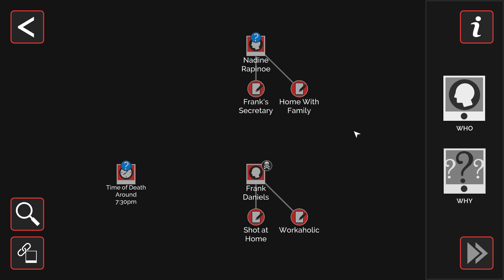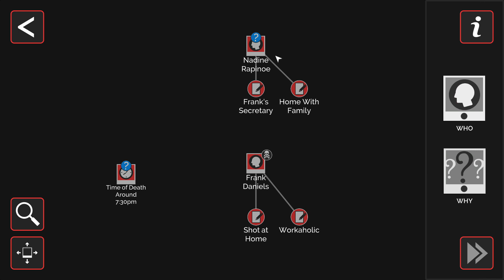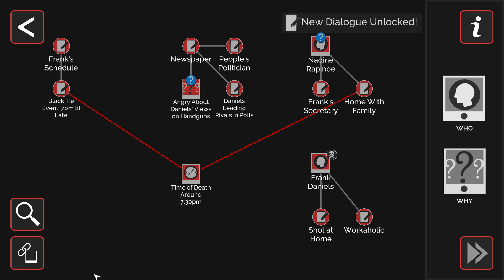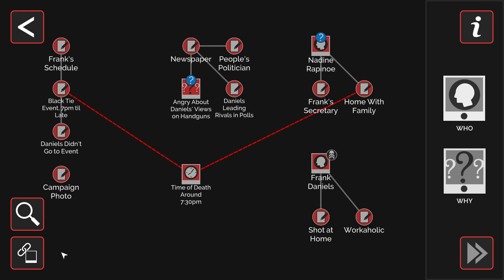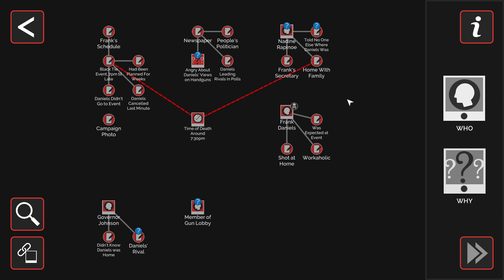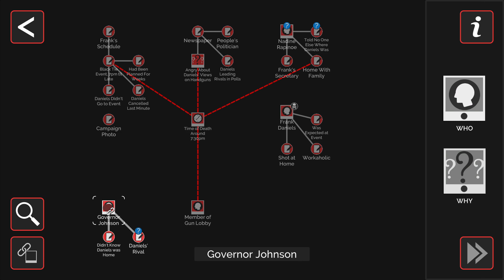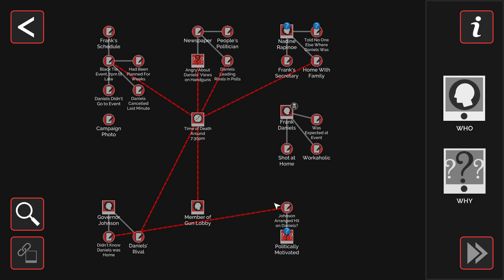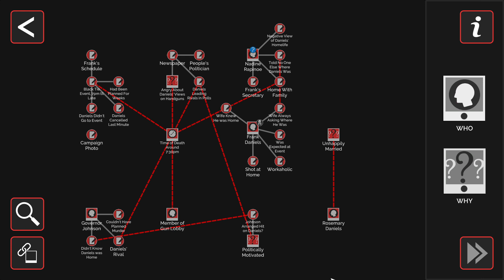[ITA] MURDER MYSTERY MACHINE | Gameplay e impressioni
La giovane agente Cass è alle prese con il suo primo caso di omicidio e dovrà affrontarlo in compagnia di un collega veterano che odia i pivelli. Per fortuna che la nostra detective potrà contare sull'aiuto del signor OjO e soprattutto della sua lavagnona da investigatore, che presto si riempirà di indizi e fotografie da unire insieme per tracciare un quadro preciso che porterà all'identificazione del vero colpevole